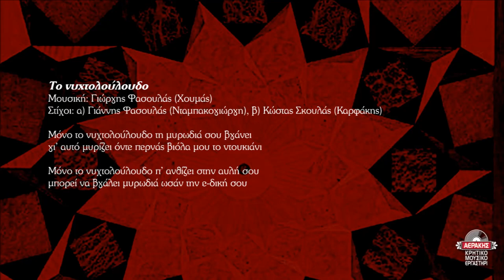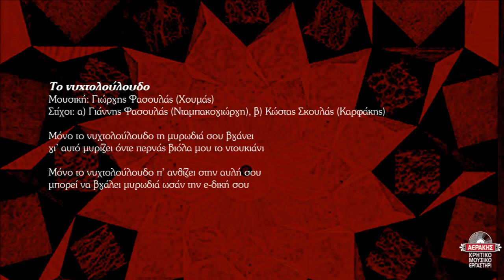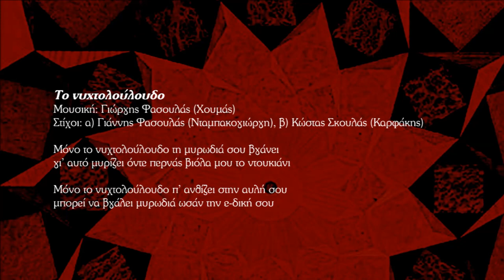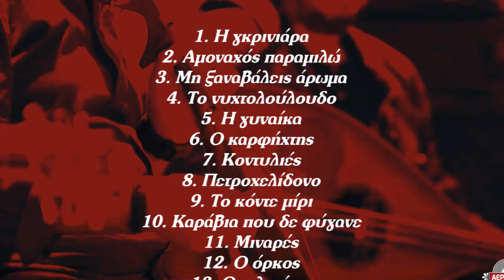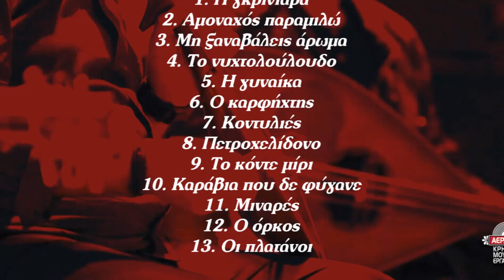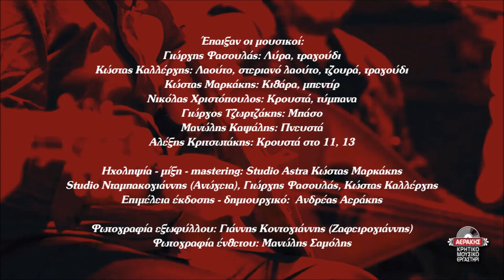ΤΟ ΝΥΧΤΟΛΟΥΛΟΥΔΟ - ΓΙΩΡΓΗΣ ΦΑΣΟΥΛΑΣ - ΚΩΣΤΑΣ ΚΑΛΛΕΡΓΗΣ | Official Audio Release © 2019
TO NIHTOLOULOUDO - GIORGIS FASOULAS - KOSTAS KALLERGIS | Official Audio Release © 2019

Μόνο το νυχτολούλουδο τη μυρωδιά σου βγάνει
γι’ αυτό μυρίζει όντε περνάς βιόλα μου το ντουκιάνι

Μόνο το νυχτολούλουδο π' ανθίζει στην αυλή σου
μπορεί να βγάλει μυρωδιά ωσάν την εδική σου

Περιεχόμενα:
1. Η γκρινιάρα 4.19
2. Αμοναχός παραμιλώ 4.45
3. Μη ξαναβάλεις άρωμα 5.04
Μουσική: Γιώργης Φασουλάς (Χουμάς), στίχοι: Γιώργης Μπέρκης (Κατσούγρης)
4. Το νυχτολούλουδο 5.51
5. Η γυναίκα 4.37
6. Ο καρφήχτης 6.01
Μουσική: Γιώργης Φασουλάς (Χουμάς), στίχοι: Αριστείδης Χαιρέτης (Γιαλάφτης)
7. Κοντυλιές 4.30
Μουσική: Παραδοσιακή
8. Πετροχελίδονο 4.34
Μουσική: Γιώργης Φασουλάς (Χουμάς), στίχοι: Κώστας Μανουράς (Προσφύρης)
9. Το κόντε μίρι 4.44
10. Καράβια που δε φύγανε 5.56
11. Μιναρές 5.37
Μουσική-στίχοι: Γιώργης Φασουλάς
12. Ο όρκος 6.25
13. Οι πλατάνοι 5.05

Έπαιξαν οι μουσικοί:
Γιώργης Φασουλάς: Λύρα, τραγούδι
Κώστας Καλλέργης: Λαούτο, Στεριανό λαούτο, τζουρά, τραγούδι
Κώστας Μαρκάκης: Κιθάρα, μπεντίρ
Νικόλας Χριστόπουλος: Κρουστά-τύμπανα
Γιώργος Τζωρτζάκης: Μπάσο
Μανώλης Καψάλης: Πνευστά
Αλέξης Κριτσωτάκης: Κρουστά στο 11 , 13

Φωτογραφία ένθετου: Μανώλης Σαμόλης